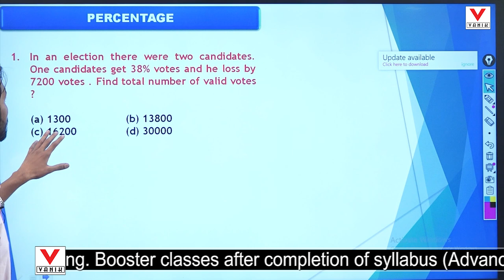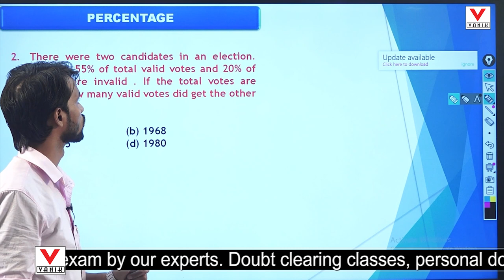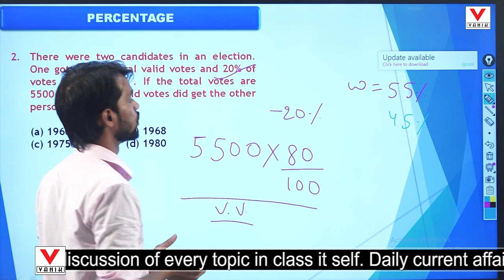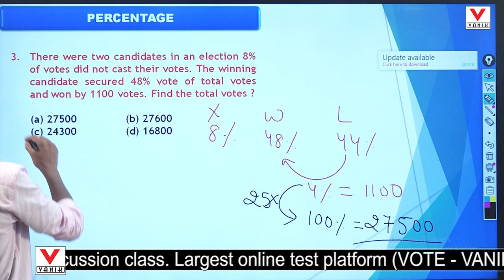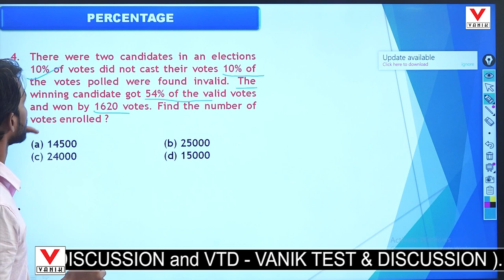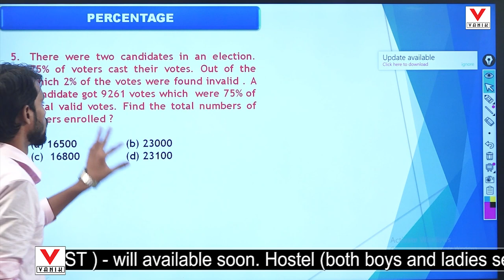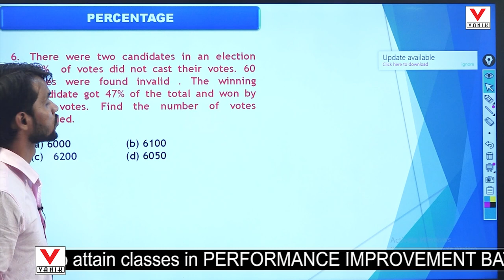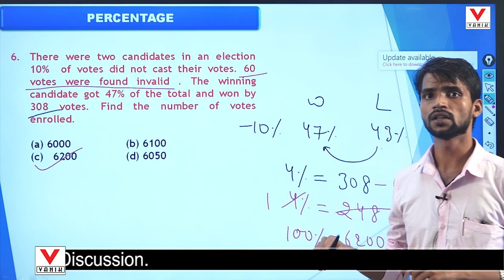Percentage Problems Tricks And Shortcuts | Percentage short formula with Smart Solutions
ASO LIVE IMPROVEMENT @ Vanik Smart .com

ASO English Improvement (TAPAN Sir)

ASO MATH(Kalpataru Sir )
Buy @

ASO Reasoning (GANESH Sir )
BUY @

Features

- Live one to One Interaction.
-Recorded Video Of Live Class within 36 Hours of the live class.
-Classroom Pdf
- Technical Support
-40 Hours of Class
-6 Hours Weekly